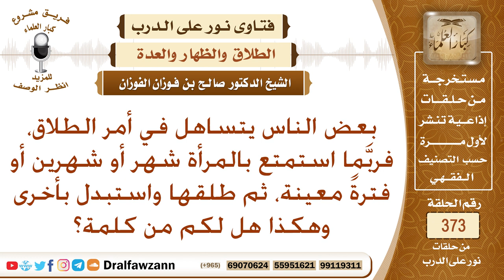ما حكم من يتزوج لمدة معينة ثم يطلق، ويستبدل بأخرى وهكذا؟ الشيخ صالح بن فوزان الفوزان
نص السؤال: بعض الناس يتساهل في أمر الطلاق، فربَّما استمتع بالمرأة شهر أو شهرين أو فترةً معينة، ثم طلقها واستبدل بأخرى وهكذا هل لكم من كلمة؟
السيرة الذاتية :
للاشتراك في قناة الشيخ صالح الفوزان

رئيس الفريق
لمشروع كبار العلماء